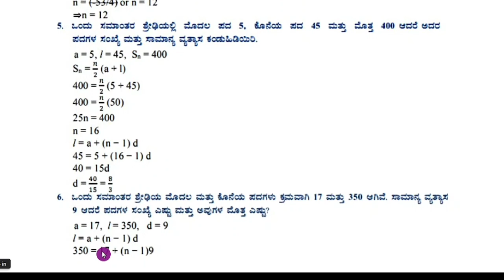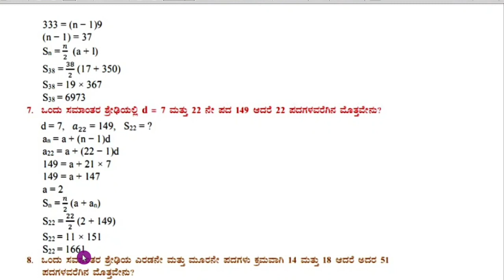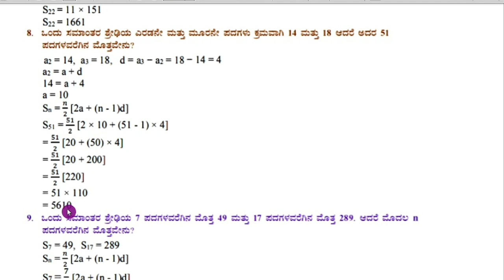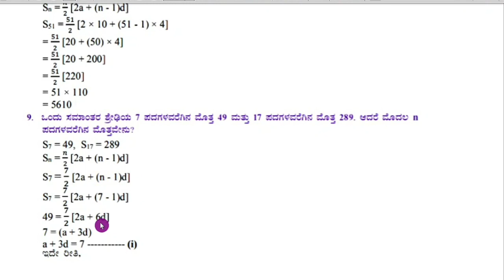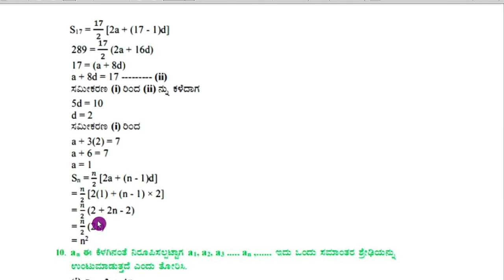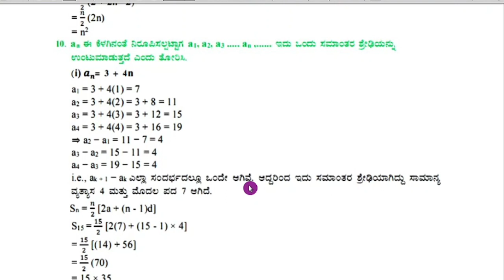SSLC ಗಣಿತ ಸಮಾಂತರ ಶ್ರೇಢಿಗಳು ಅಭ್ಯಾಸ 1.3 ಭಾಗ 2 | SSLC Mathematics Arithmetic Progression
SSLC ಗಣಿತ ಸಮಾಂತರ ಶ್ರೇಢಿಗಳು ಅಭ್ಯಾಸ 1.3 | SSLC Mathematics Arithmetic Progression